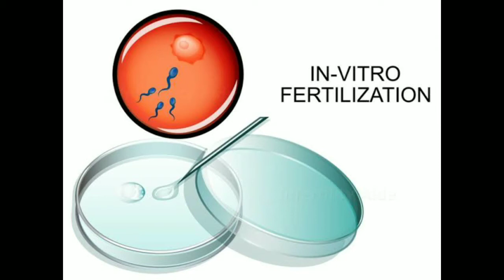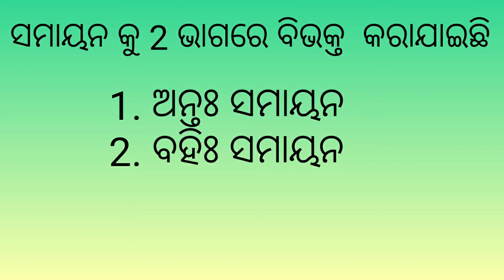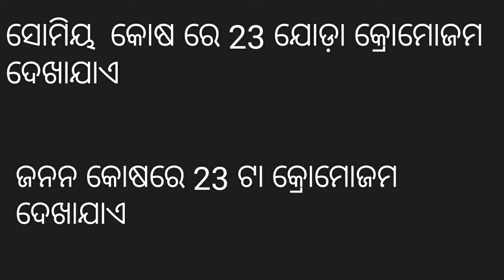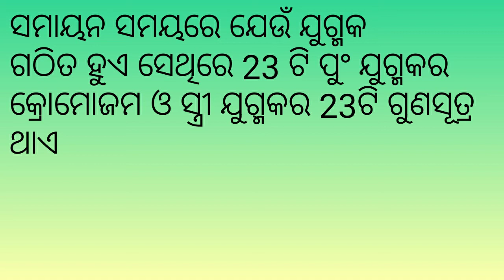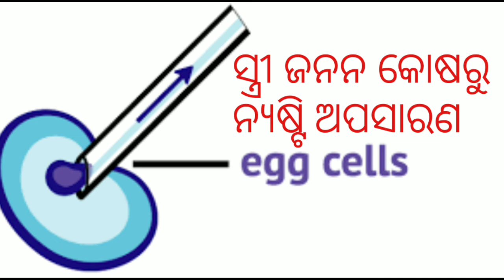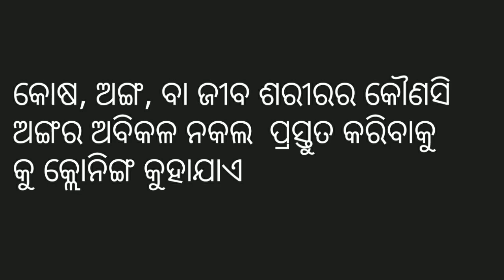8th class science |ପ୍ରାଣୀଙ୍କ ପ୍ରଜନନ|Reproduction in animals|chapter 9|odia medium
Vigyan patha-Alok sir
Educational  channel